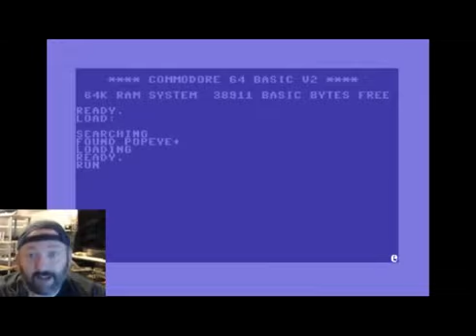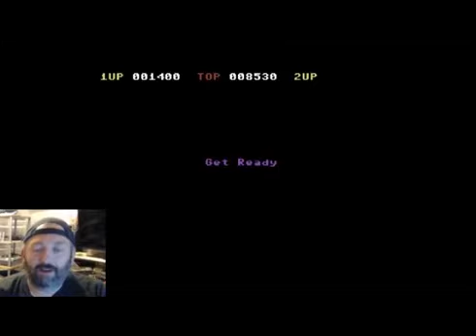Popeye (Commodore 64/C64) | Sprite Castle 1.0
Popeye by Parker Brothers (1984) for the C64/Commodore 64
Original stream recorded for Sprite Castle in 2013

From the original version of Sprite Castle -- prior to the audio version of the show, I originally launched Sprite Castle as a weekly video/YouTube show.